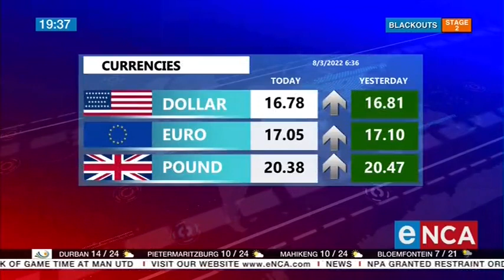Japan honours Profs Salim and Quarraisha Abdool Karim for HIV and Covid-19 work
The Japanese Government awarded the prestigious fourth Hideyo Noguchi Africa Prize to renowned Professors Salim Abdool Karim and Quarraisha Abdool Karim for their rigorous work on HIV and Covid-19.